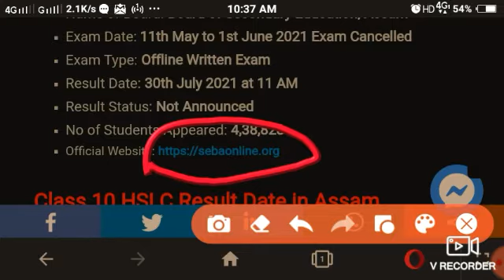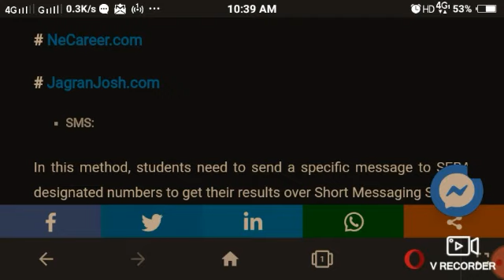HSLC Result Check in Assam 2021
latest job vacancy in assam
assam police new vacancy
new job and news assam free fire
latest and new jobs in guwahati
assam new job vacancy
assam police new vacancy 2020
assam new govt job 2020
new job apply
recent recruitment in assam
recent govt jobs in assam 2020
recent job in jorhat
new job recruitment in assam 2020
new job & assam
recent job vacancy in guwahati
recent government jobs in assam
new recruitment assam
assam new vacancy 2021
assam latest job 2021
new job recruitment in assam 2021
new job card apply online assam 2021
latest private jobs in guwahati
new job news assam free fire
assam employment news this week
assam home guard armed battalion new recruitment
new assam jobs 2021
upcoming govt jobs in assam 2021
new job update in assam
Assam sakori
Assamese govt
Bibhag
jobs in assam career
Department
Job department
Department vacancy
Job news release
Jobs in
Private job
Private job in assam
Private sakori